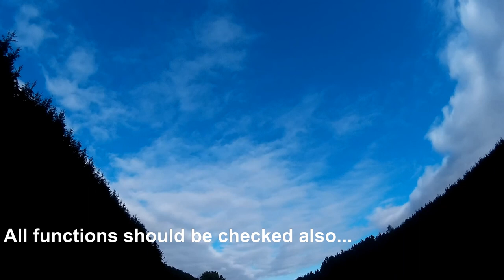how we do....Langweilig....ja aber nötig - boring .... but necessary - Best Drones 2019 - soon